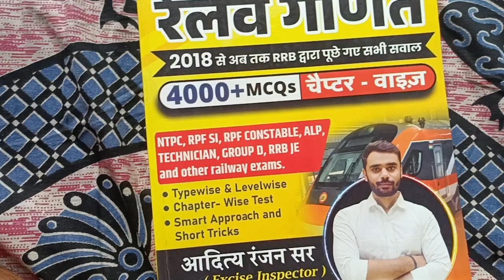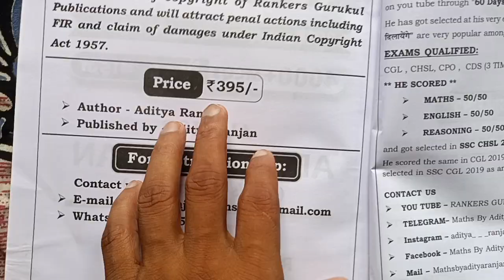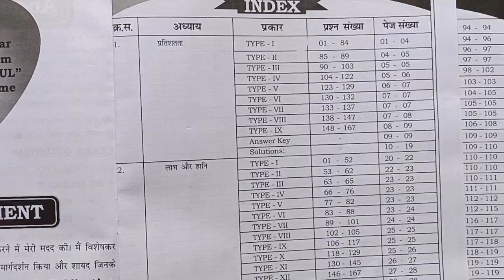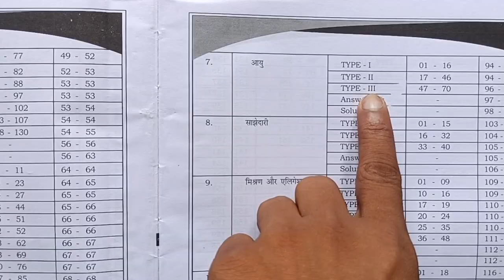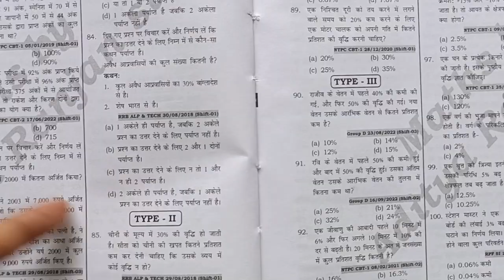Aditya Ranjan sir||रेलवेगणित |Book ka full review||Question with solution detail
Hello guys welcome to my YouTube channel maths Guru by Neeraj sir.is video me aap dekhenge ki Aditya Ranjan sar ka jo railway ganit naam se jo book aaya hai vah hamare railway ki taiyari ke liye Kitna jyada jo hai behtar Rahane wala hai iske bare mein jo hai detail se bataya gaya hai to aap is video ko Dhyan se dekhiae phir aapko pata chal jaega ki kya is book se jo hai ham taiyari kar sakte hain ya nahin. Is book se aapko taiyari mein kafi jyada helpful rahega kyunki ismein ekadam smart se smart approach ko jo hai bataya gaya hai to aap ise Dhyan se dekhiae FIR is book ko mangaaiye aur iski study kijiye aapki taiyari behtar ho jayegi aur aapka exam hi nikal payega.

Chapters name
1. Percentage
2. profit and loss
3. Discount
4. Simple interest
5. Compound interest
6. Ratio and proportional
7. Age
8. Partnership
9. Mixture and alligation
10. Average
11. Time and work
12. Pipe and sister
13. Time and distance
14. Train
15. Boat and stream
16. Number system
17. LCM and HCF
18. Simplification
19. Algebra
20. Trigonometry
21. Height and distance
22. Geometry
23. Co-ordinate geometry
24. Two dimensional mensuration
25. Three dimensional mensuration
26. Aesthetics
27.permutation or combination
28. Probability
29. Data handling